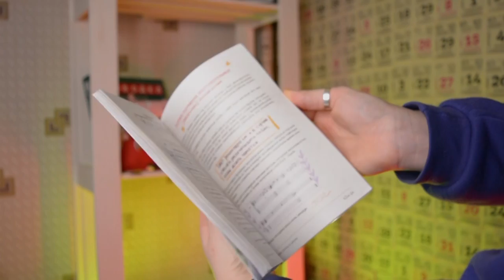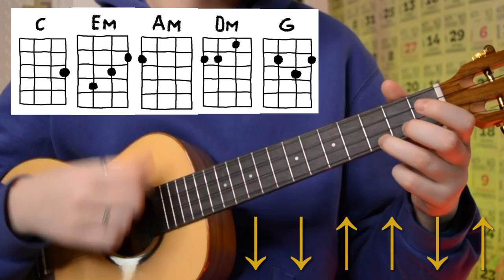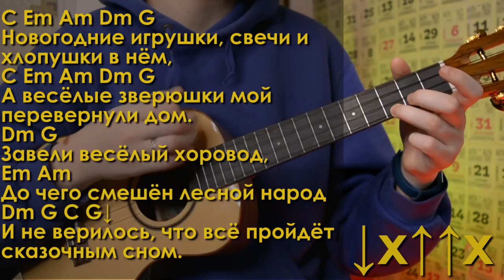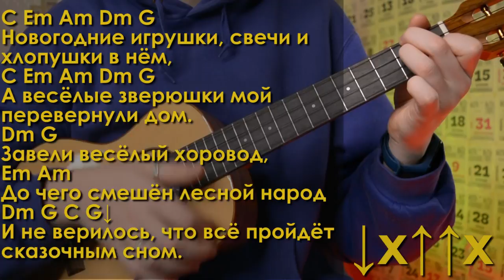НОВОГОДНИЕ ИГРУШКИ разбор на укулеле \ Даша Кирпич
⬇️ РАЗВЕРНИ ПОЛНОСТЬЮ  ⬇️
⭐ПОДДЕРЖИ МОИ СТАРАНИЯ⭐

🎧Музыка из видео:
Non_Piu_Andrai

❓FAQ
📸 АППАРАТУРА :

Навигатор:
0:00 расхваливаю песню
0:50 показ
2:09 аккорды
2:56 сборник
3:20 последовательность
3:45 вступление - проигрыш
5:00 куплет
5:46 припев
6:33 2 куплет
6:58 припев
7:33 альтернативные бои
Приветики. Продолжаем серию новогодний разборов на укулеле. И сегодня я научу тебя играть новогоднюю песню из моего детства (пошли флешбеки, как я ее учила на уроках музыки в школе) под название "Новогодние игрушки, свечи и хлопушки". Песня интересная, отлично подойдет для исполнения на укулеле вместе с ребенком или для родителей. Покажу как играть Новогодние игрушки, свечи и хлопушки - аккорды и различные варианта боя на укулеле. И уже после этого новогоднего разбора ты сможешь самостоятельно сыграть Новогодние игрушки, свечи и хлопушки на укулеле.